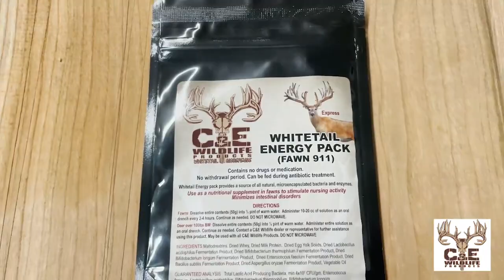C&E Wildlife Sponsor Ad 22-23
Thank you to C&E Wildlife Products for another year of partnership for the North American Deer Talk show!